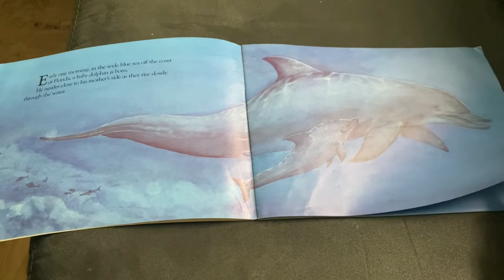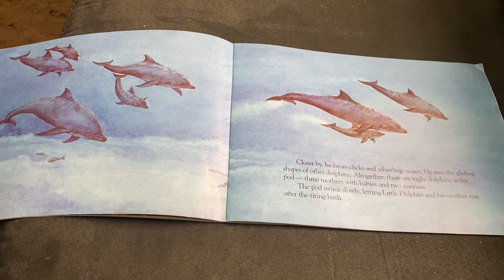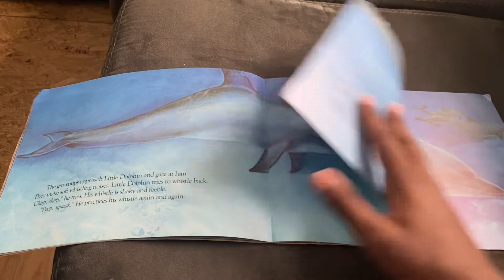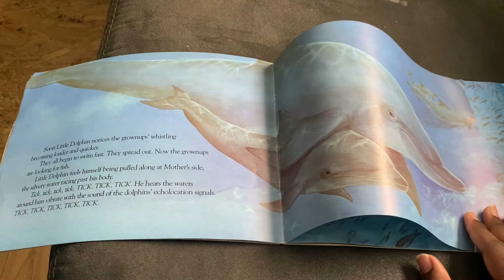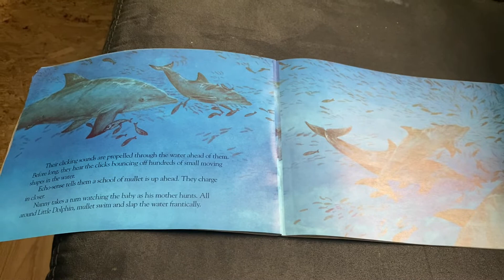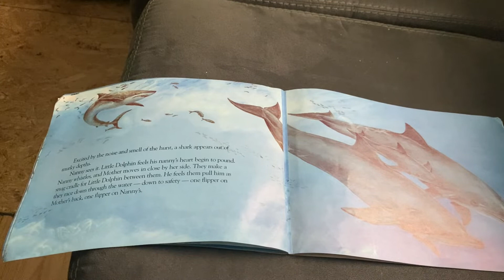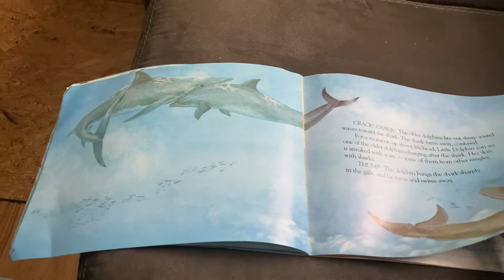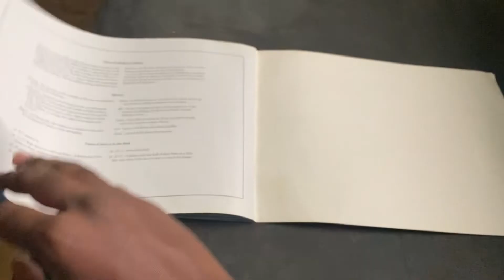Dolphin's🐬 First Day 🌞 Read Aloud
Read with me and experience the first day in the life of a baby dolphin 🐬.￼